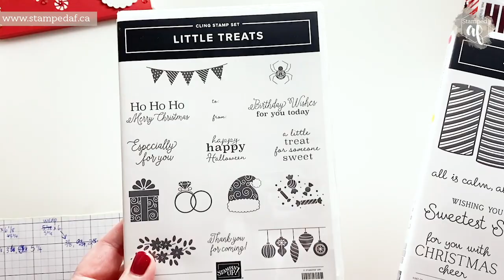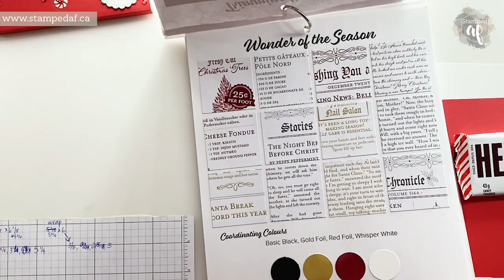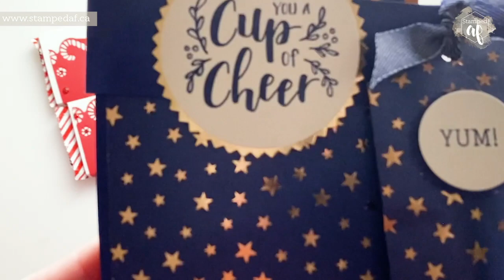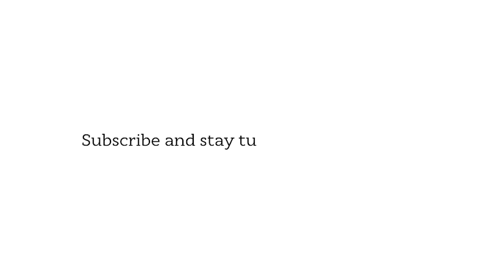Hershey's Candy Cane Bar Treat Box 🍫 • Stampin' Up! Sweetest Time Bundle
Seasonal candy is one of my favourite things to create special packaging for and when I saw that Hershey's had a Candy Cane chocolate bar, I knew exactly what I wanted to do with it!

Enter the Sweetest Time bundle by Stampin' Up! I created a simple box with a wrap featuring the darling candy cane die. Measurements can be found below. Share your creations with me in my Facebook group (link below).

Do you want to recreate my GelMoment manicure?
💅🏻 Ballroom Gown.

Cheers,
Ashley

Measurements:
Whisper White box - 5 5/8 x 6 1/8" - score on the 6 1/8" side at 5 3/4", score on the 5 5/8" side at 3/8, 2 5/8, 3, and 5 1/4"

Poppy Parade wrap - 5 5/8 x 6" - score on the 6" side at 3/8, 2 5/8, 3"